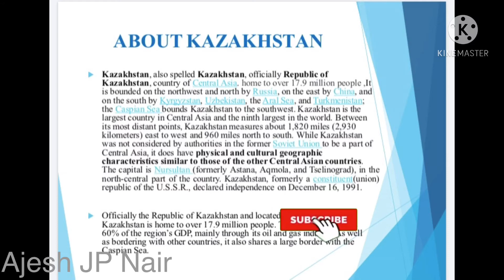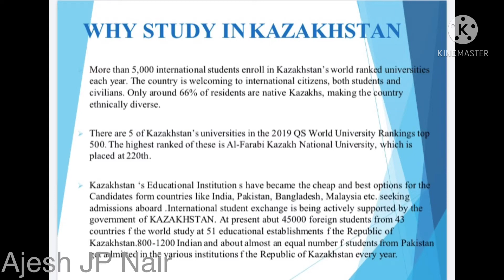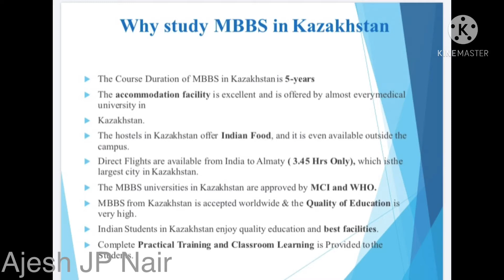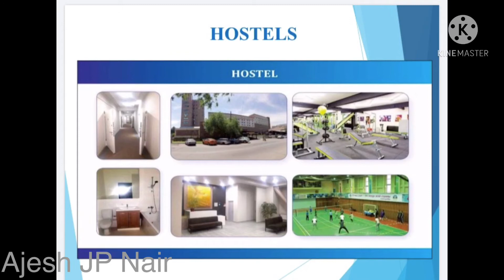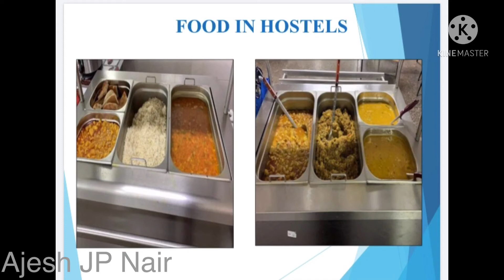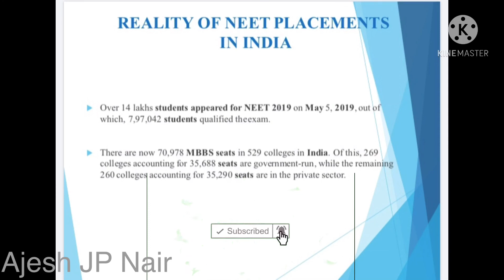MBBS IN KAZAKHSTAN | Indian students |in Malayalam | Study Medicine | low fees MBBS/MD in Europe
mbbs mbbsabroad medicine mbbsinrussia mbbsingeorgia mbbsingeorgia mbbsinkazakhstan mbbsinukraine mbbsinuk mbbsinusa mbbsinuzbekistan , very low fees and easy procedures for admission and visa. Top world ranking universities with highly qualified teachers. Best affordable universities for Indians and keralites (Malayalees). So many Malayali and Indian students are graduating every year. MCI and WHO approved universities...